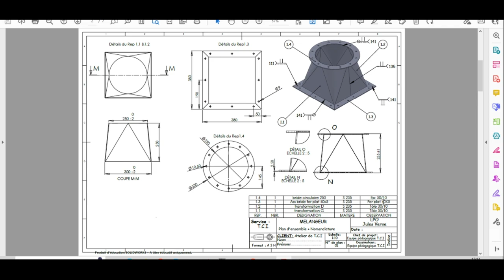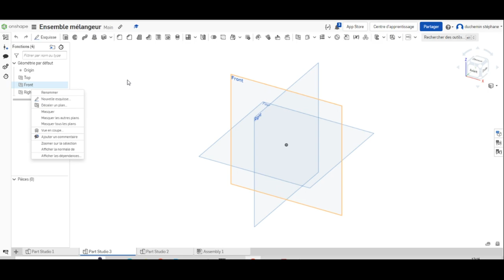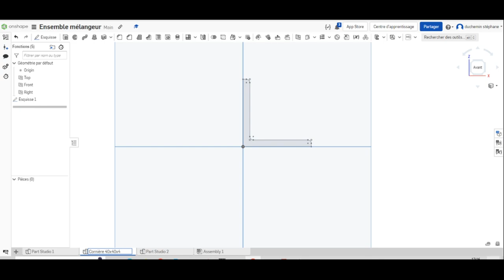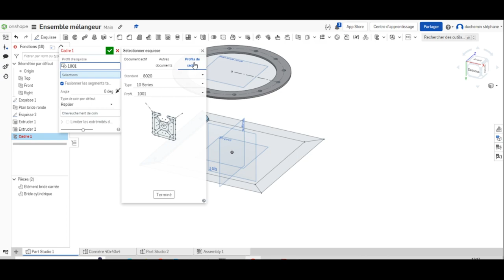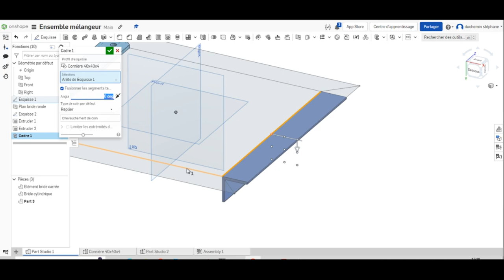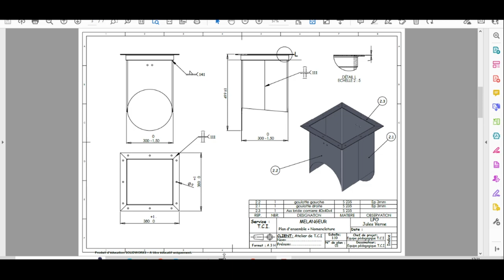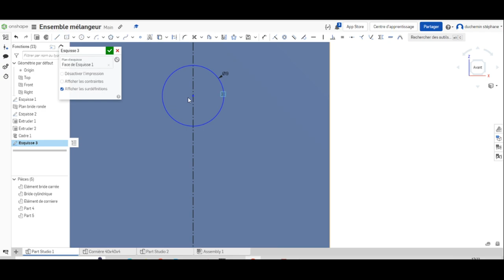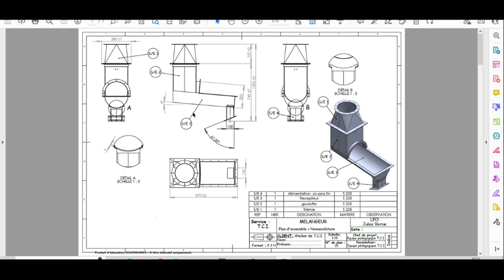3 Mélangeur cornière